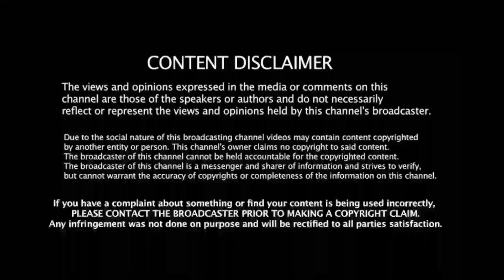CSK vs DC: Award -ஐ தூக்கி எறிந்த ஜடேஜா! எல்லாம் தோனிக்காக! உறைந்து போன ரசிகர்கள்! அதிர்ச்சி வீடியோ!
Support frd's 🙏